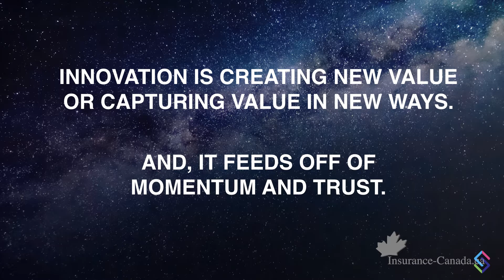How to Create & Sustain a Culture of Innovation in Claims - InsurTechTO '17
This session was filmed at InsurTechTO, on Nov 6th 2017 in Toronto, Canada.

– Paul Crowe, CEO, Symbility Intersect; CMO, Symbility Solutions

As technology becomes more accessible, affordable, and standardized, people are expecting the companies they work with to keep up and this means constantly innovating and disrupting your old way of doing things. Even the claims process can be rethought and modernized.

This session, led by Paul Crowe, CMO of Symbility Solutions, will give providers a framework, chock full of examples, of how they can encourage and support a culture of innovation that will help to make your claims process a better experience for both your employees and policyholders